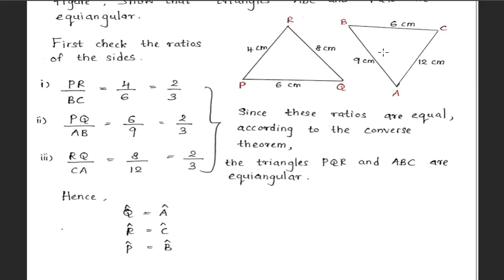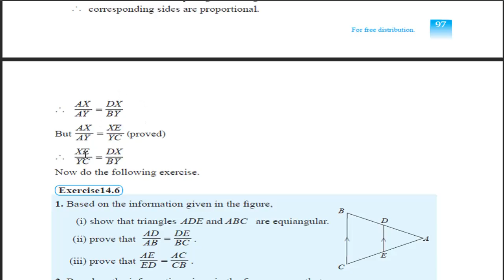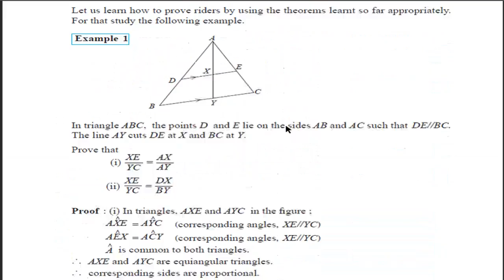Equiangular Triangles - Part 3|samakoni thrikona grade11|සිංහල පැහැදිලිකිරීම් සහිතයි.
This video is about Equiangular Triangles in grade 11
You can get more marks for the o/l exam from this video. So let's watch this video. First of all, I am going to teach you everything about the Equiangular Triangles of o/l mathematics. You have to do questions again and again before you go to the exam. It will help you to get high for o/l paper.